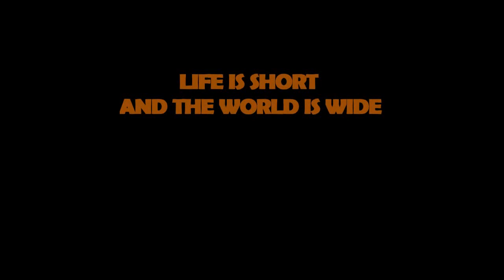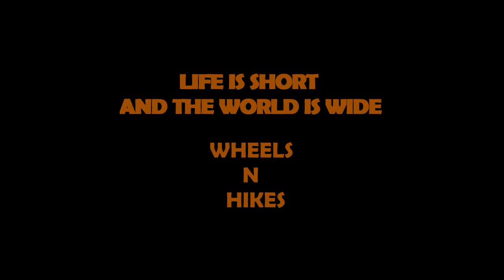Bangalore trip Part 1 By Wheels N hikes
Bangalore part 1 trip covers Mysore Brindavan garden and Gagan chukki waterfalls .It is a bike ride  that covers 400 km from Bomasandra Bangalore to Mysore and waterfall in two days.